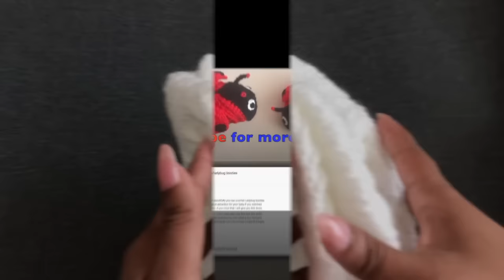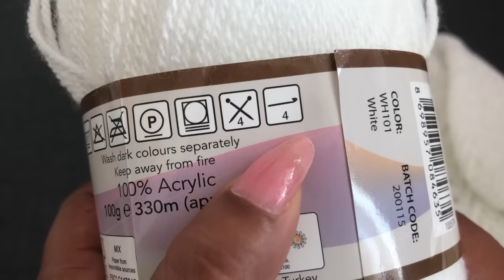Crochet baby cardigan/crochet cardigan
In this video you will get detail explain about how to crochet beautiful baby cardigan. This crochet cardigan got very easy pattern & detail explanation, it will help crochet beginners to follow this crochet pattern & finish this beautiful crochet baby cardigan. Also you will be able to finish this asa full set. crochet projects indicating in video as follows to get other beautiful patterns click on the channel name crochet for life, craft & crochet or simply like on our facebook page.

To get your language subtitles please switch on youtube caption function & select language